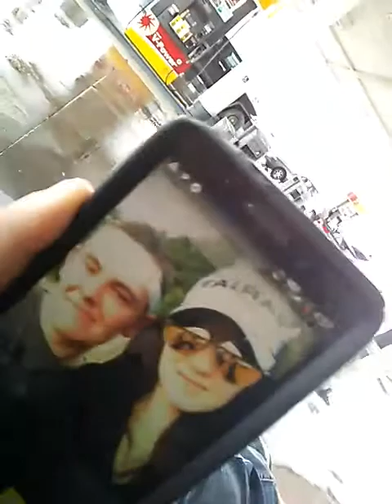New Stuff!! With Alex.